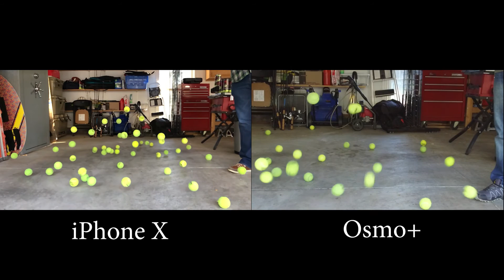DJI Osmo+ Slow Motion Comparison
Here is a comparison of the DJI Osmo+ and its 120fps slow motion feature and the iPhone X 240fps slow motion.